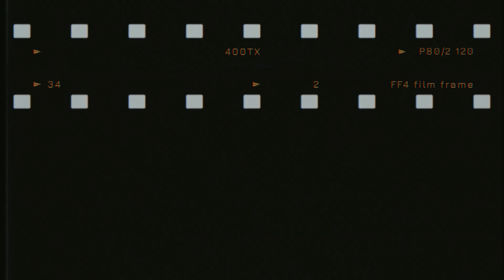Z Polski 🇵🇱 do Rumunii 🇷🇴 długa podróż samochodem i przystanek w Oradea. W końcu pogoda dopisała!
Zapraszam na film z mojej podróży. W dzisiejszym odcinku opowiem Wam jaka przebiegała moja podróż z Rumunii do Polski 😍🤩